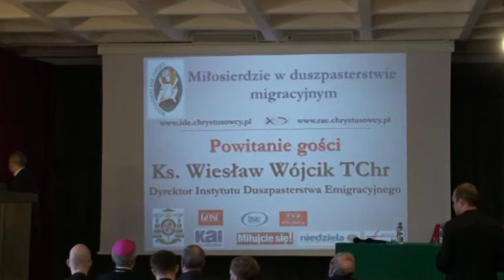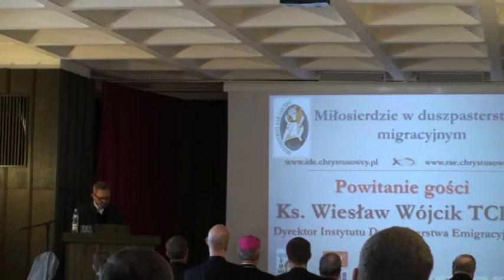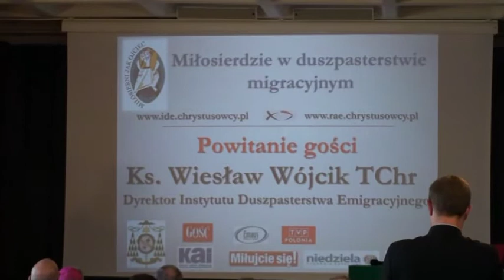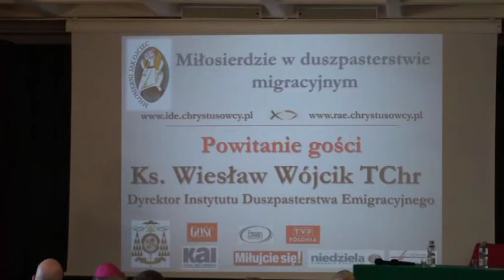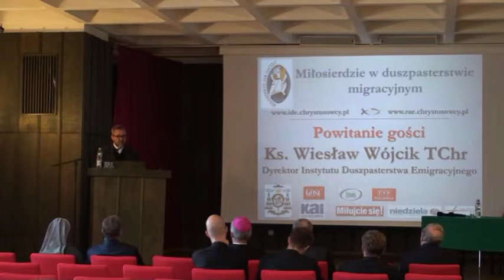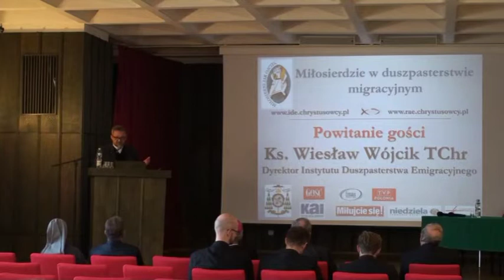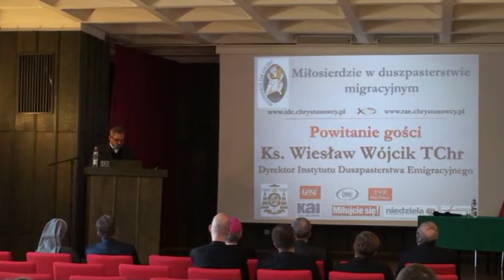Sympozjum "Miłosierdzie w duszpasterstwie migracyjnym" - ks. Wiesław Wójcik TChr